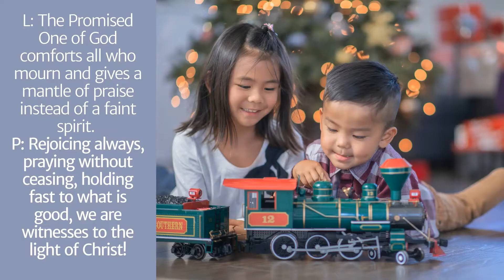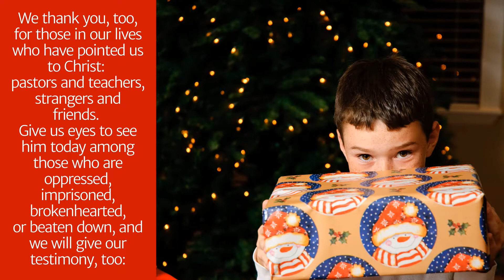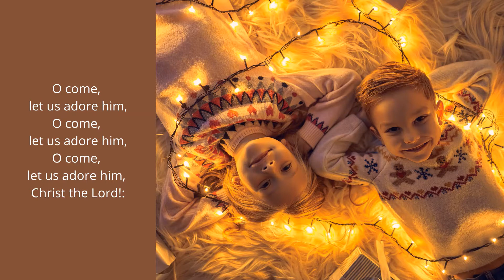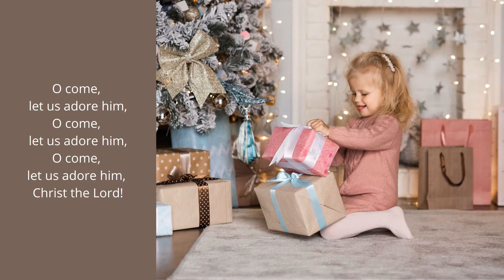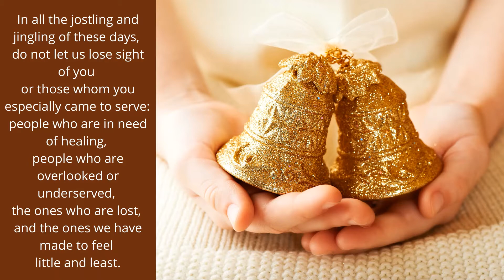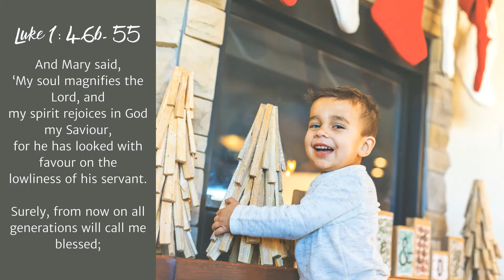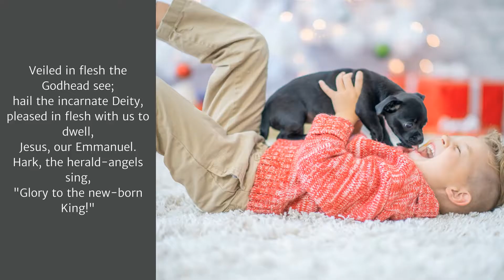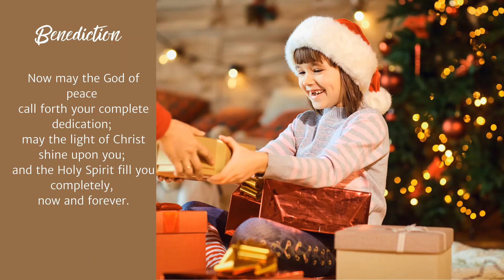Worship for December 13, 2020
Join us as we worship on this Joy Sunday!  I pray it is a blessing to you and that you share it if you enjoy it.